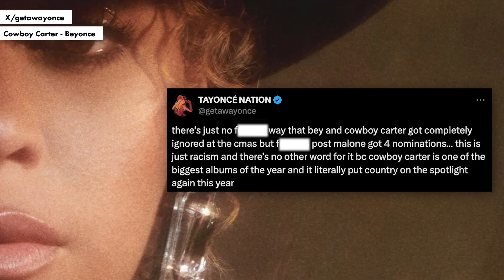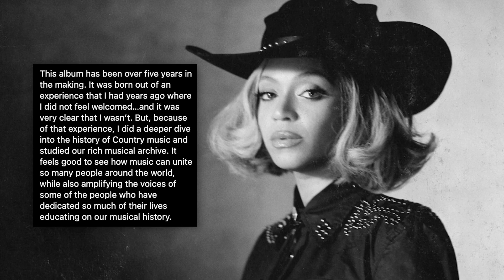Beyoncé fans call out ‘racist’ CMA Awards for giving ‘Cowboy Carter’ zero nominations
Beyoncé fans are slamming the CMA Awards for not nominating her for a single category — despite the success of her country album, “Cowboy Carter.” Not only did her eighth studio album and its lead single, “Texas Hold ‘Em,” hit No. 1 on both the Billboard 200 and Hot 100 charts, but the album also made Beyoncé the first Black woman to top the Billboard country albums chart.